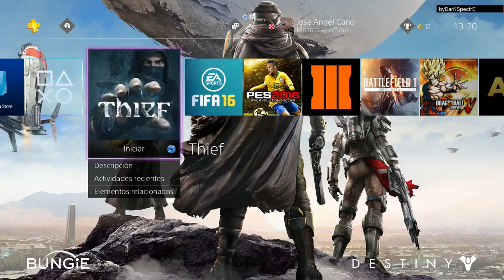THIEF | WALKTHROUGH | PRÓLOGO: EL GOLPE #1